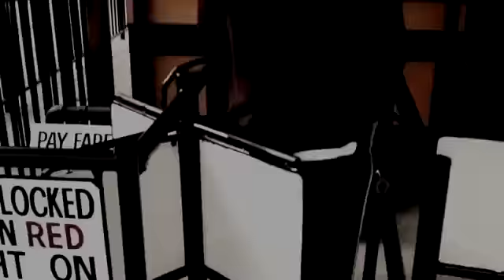Das meist inspirierendste Video überhaupt Ein kleiner Anstupser zum Nachdenken